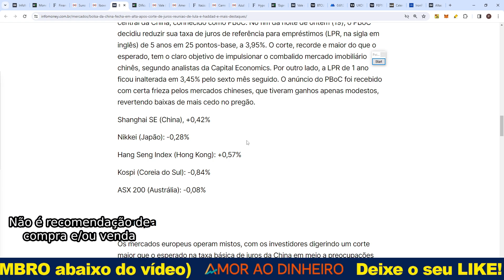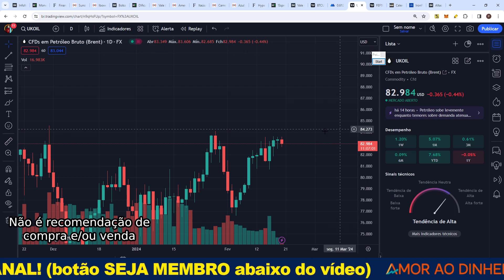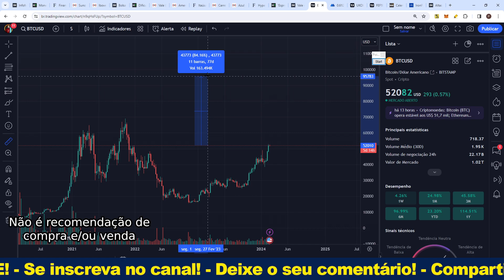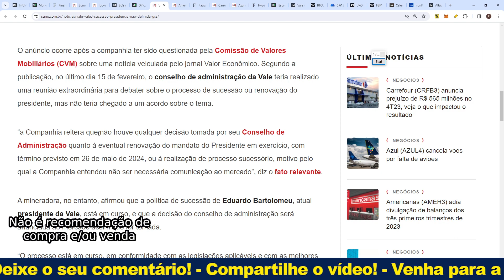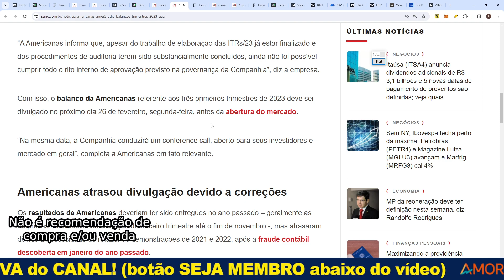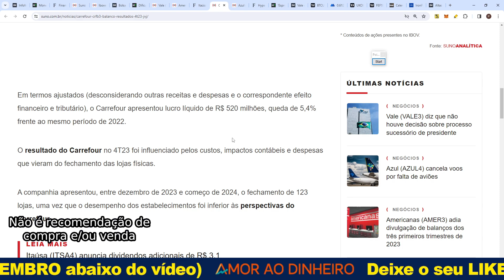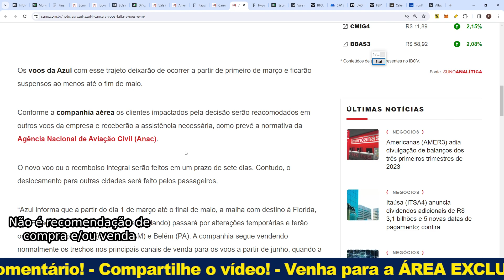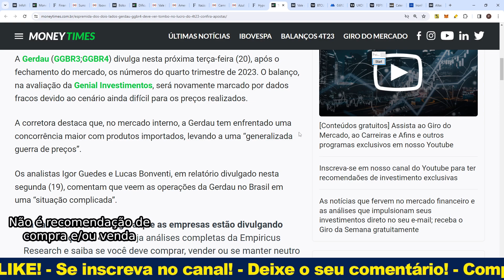VALE sem CEO, AMER3 sem Balanço, ITSA4 pagando MUITO e MAIS!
Aprenda comigo!

Seja MEMBRO, apoie o canal e ganhe conteúdo EXCLUSIVO!
Botão "SEJA MEMBRO"
ou pela Hotmart:
(são os MESMOS conteúdos, diferença apenas nos meios de pagamentos)